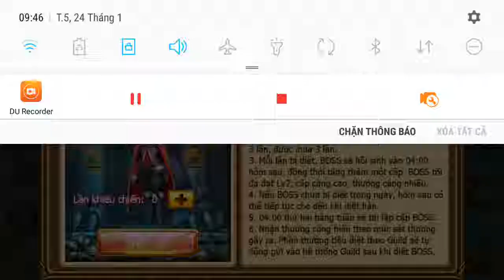Test yourself while fighting the unicorn and fight 10 battles in the free hall